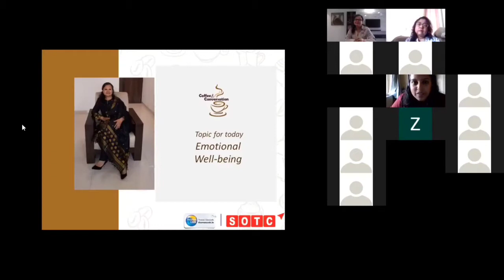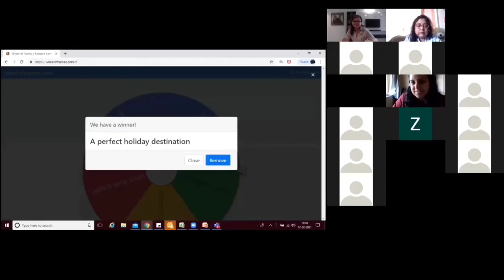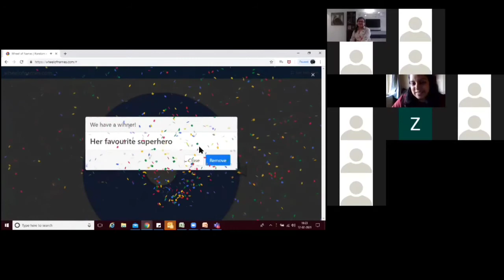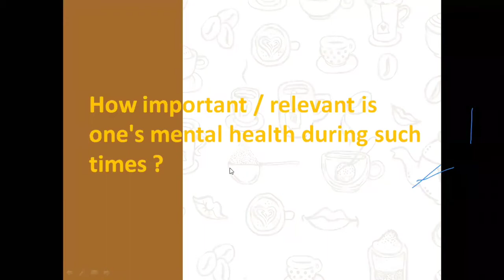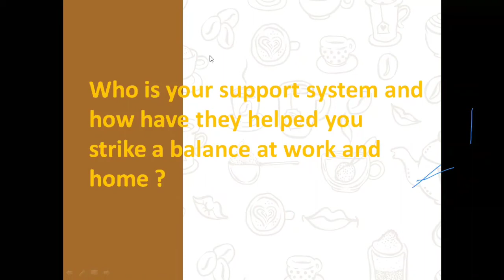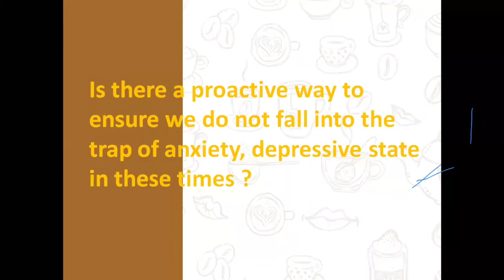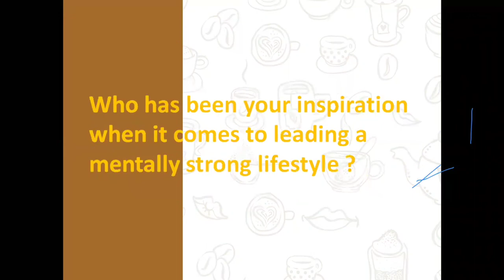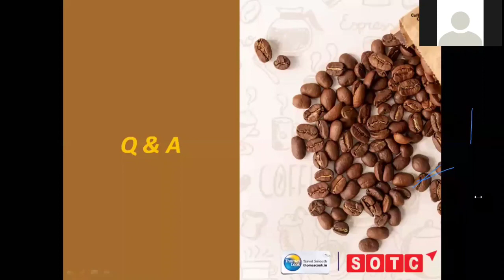Virtual Coffee session : Topic : Emotional Wellbeing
Virtual cup of Coffee and Conversation organized by Learning & Development Team of Thomas Cook group

Topic : Emotional Wellbeing
Date : 12th February, 2021
Time : 4 - 5 PM

Taking care of mental health is as important as taking care of one's physical fitness. Most important is to talk out and seek help if required.